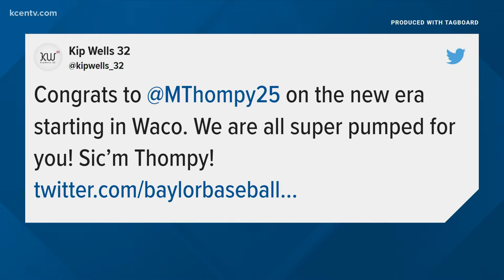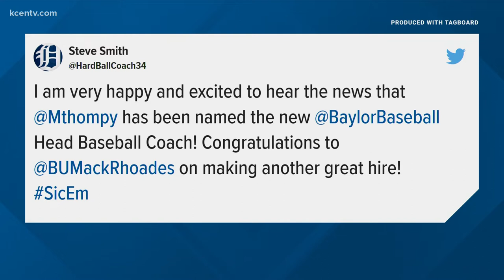Baylor hires Mitch Thompson as baseball coach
Former Baylor assistant and MCC head coach Mitch Thompson will replace Steve Rodriguez at Baylor